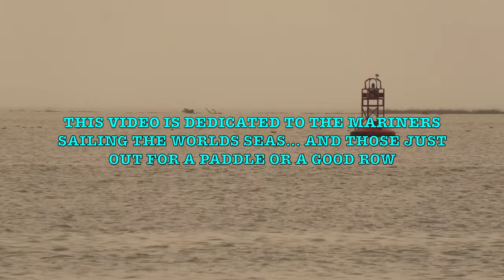MARINER MOMENT Work & Pleasure craft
From commercial vessels to pleasure craft we capture boat traffic in and around the beautiful waters of British Columbia Canada